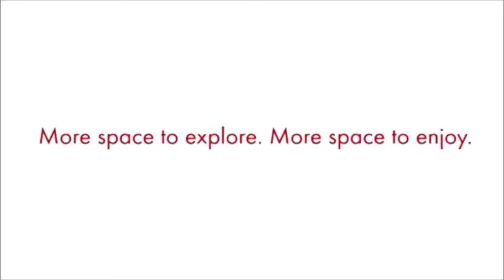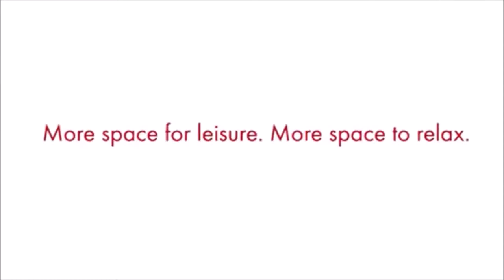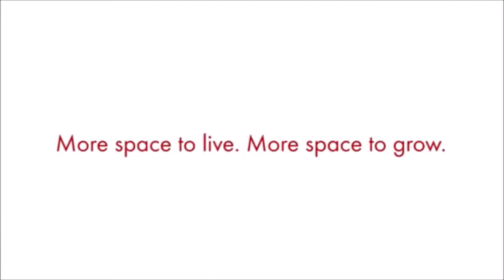8 SPATIAL DAVAO FILINVEST